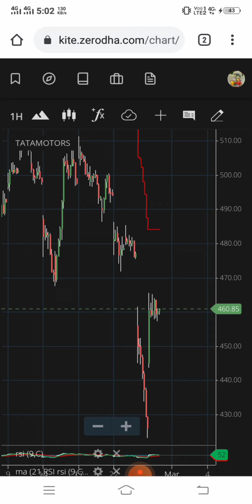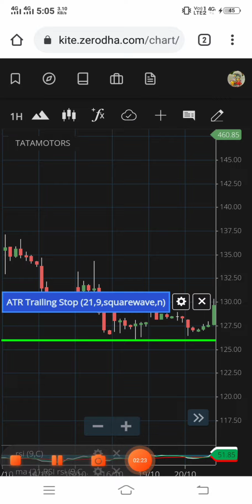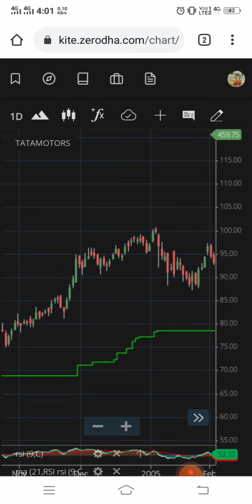ATR Traling Stop setup/ATR Traling Stop Indicator Trading Statergy/How to use ATR Indicator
Your Qurey--
ATR Traling Stop Indicator
how to use ATR Traling Stop Indicator
Technical Analysis
Stop loss & Target Tricks
ATR traling Stop Powerful Indicator